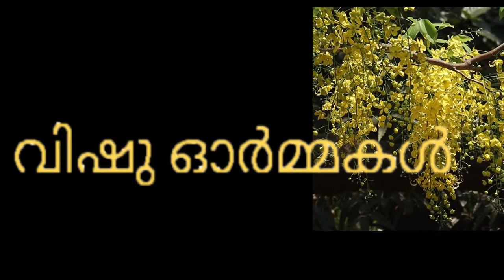ഒരൂ വിഷു ഓർമ്മകൾ !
Memories of a "Vishu" !
To the dear ones we lost on the way!